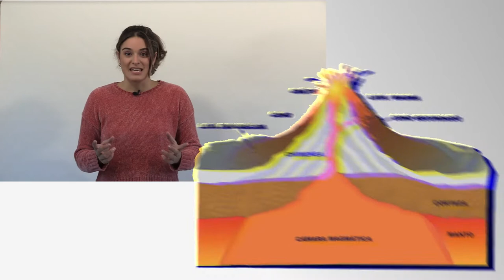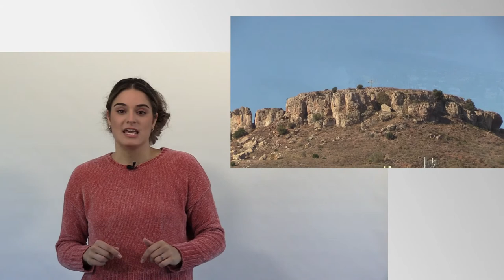El Volcán de la Palma contado por Radio Misioneras para alumnos de la ESO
Tajani nos explica la situación del volcán Cumbre Vieja de la isla de la Palma con el apoyo de María Belén y Zulema, alumnas del Colegio Misioneras, y de Enrique Salvo Tierra, experto en ciencias ambientales de la Universidad de Málaga.